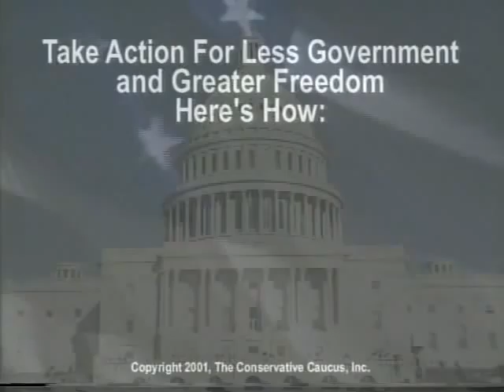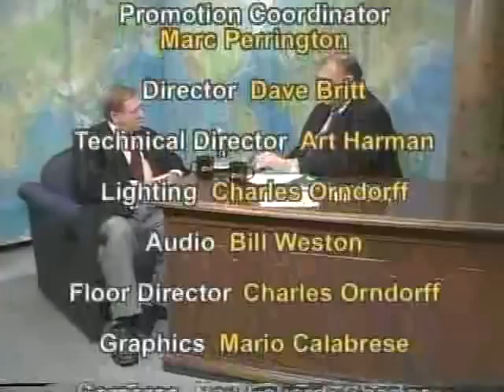Communist threats from China and North Korea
On this episode our guest was Dr. Larry M. Wortzel.  Dr. Wortzel is the Vice President and Director of the Kathryn and Shelby Cullom Davis Institute for International Studies at The Heritage Foundation.  Dr. Wortzel is an expert on China, Asia, intelligence issues, foreign, national security and military strategy.  Dr. Wortzel discusses with Howard Phillips the rising discontent in Hong Kong and the threat of the North Korean government.

This is a classic edition from 2003 of Conservative Roundtable, the nationally broadcast conservative television program hosted by Howard Phillips, and produced by The Conservative Caucus. Please visit our websites:

We wish to reach our friends in China, Taiwan, Tibet, and elsewhere with this message of hope and freedom--the world is watching and supports freedom in China and Tibet:
二零零八年北京夏季奥林匹克运动会
二零零八年北京夏季奧林匹克運動會
種族滅絕 西藏
种族灭绝 西藏
自由 民主
天安門廣場
天安门广场
真相 同情心 寬容
真相 同情心 宽容
Tian'anmen Beijin

Volunteers would be greatly appreciated to transcribe this (and other of our shows) and translate it into Mandarin, to subtitle it, or to provide the spoken Mandarin translation.

You are welcome to post this video to any video sites which reach into China--please let us know where you post it.